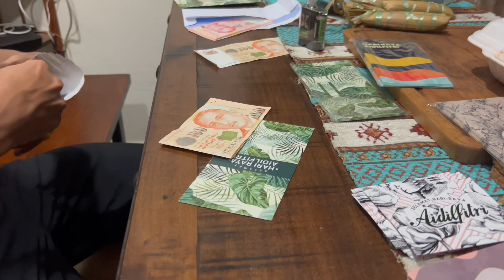Syawal 2023 / Our family story